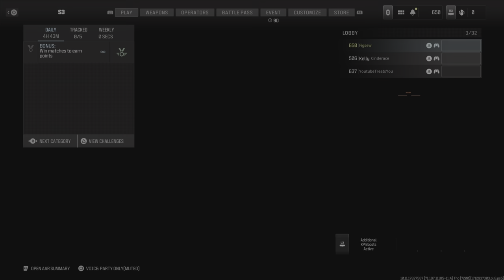Call of Duty: Modern Warfare III Shipment KV Broadside New JAK Jawbreaker MGB Gameplay 4K60FPS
Hello, everyone Figsew here bringing you a new video today with some Modern Warfare III Multiplayer in Shipment where I get an MGB with the KV Broadside Shotgun using the new Aftermarket Kit called the JAK Jawbreaker. The JAK Jawbreaker is a full auto Marksman Rifle Conversion Kit that increases the damage range for the KV Broadside and the only cons are the muzzle is currently glitched for this weapon and will not let you equip anything for that attachment, and you are limited to only a 20 round magazine when using this Aftermarket Kit. The JAK Jawbreaker can be unlocked via Season 3 weekly challenges by completing it least five of them. The KV Broadside is a Shotgun from MWII in last year’s Call of Duty.